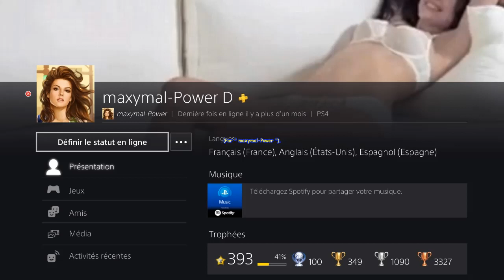Resident Evil 4 Remake (PS4) - La 1ère fois que j'avais eu le " rang S++ " en mode Mercenaires ... 😎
Resident Evil 4 Remake (PS4) - The 1st time I got " S++ rank " in Mercenaries mode ... 😎